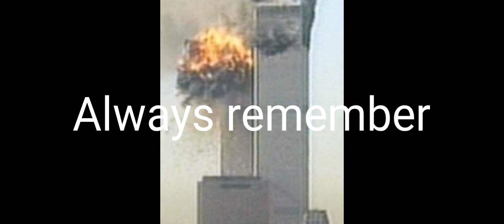September 11 2001